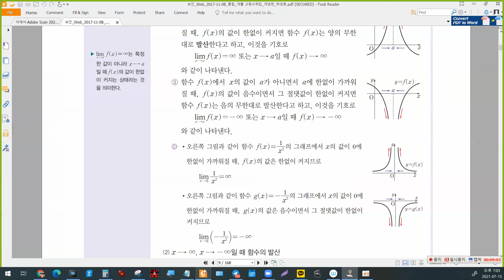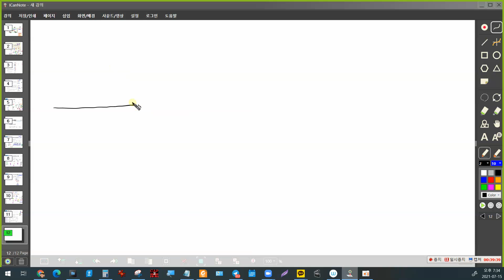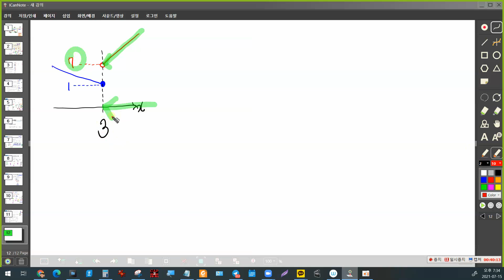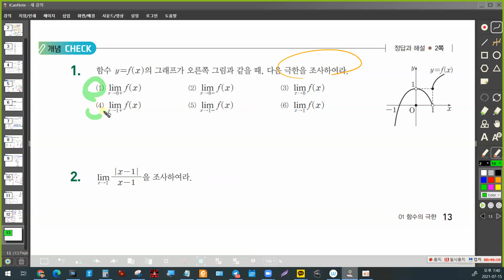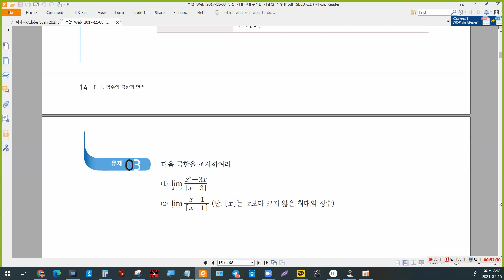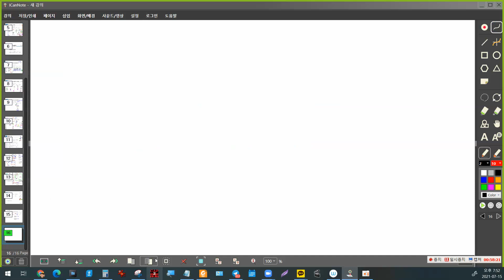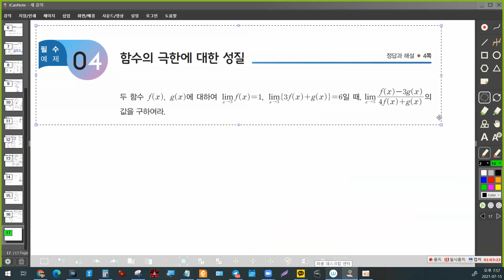수2,극한,느리고자세한설명방식으로